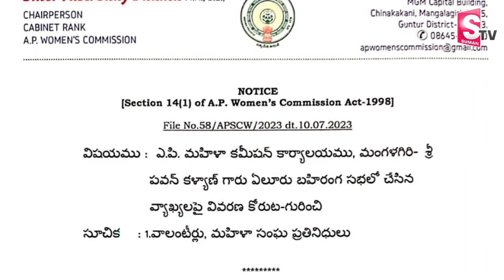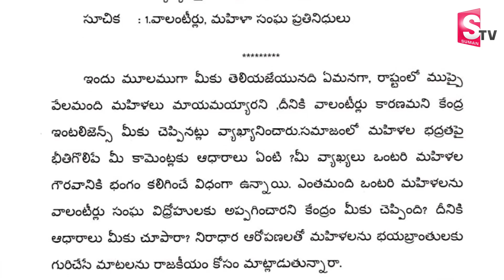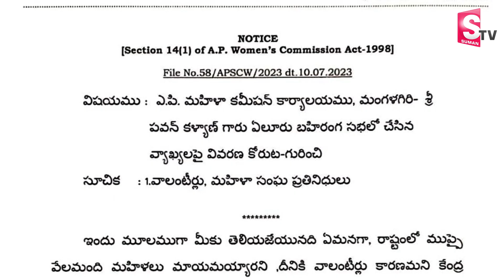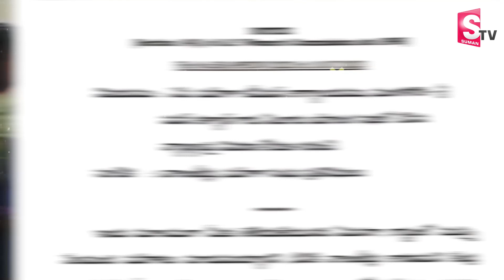మిస్సైన 30వేల మంది అమ్మాయిలూ ఎక్కడా | Pawan Kalyan Comments On AP Grama Volunteers | CM Jagan